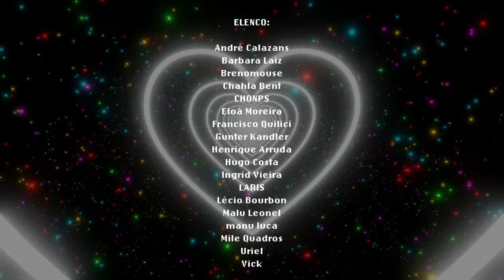Stefanie Riedel - OLÊ OLÁ (Official Music Video)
Meu primeiro clipeeeee UHUUU e também no dia do meu aniversárioooo UHUUUU!
Quem AMOU?
Bem sapatão adoroooo

LETRA:

Vish maria, perdi a hora, acabô
Vish queria, tá contigo agora, demorô

Quanto tempo vai faltar?
Pra te ver de novo, vem pra cá
Tipo, SEXTOU
SEXTOP

Você vai ter que me ajudar
Saber a hora de parar
Meu coração que faz TUM-TUM
OLÊ OLÁ
Não tem como superar
Aquele dia, aquele lá
OLÊ OLÁ

OLÊ OLÁ
Aquele dia, aquela lá
OLÊ OLÁ

Tipo, SEXTOU
SEXTOP

OLÊ OLÁ
OLÊ OLÁ

Confesso que eu queria tá agora com você
Já tô aqui contando os dias pra te ver

Mas vem cá e fala baixinho
Já é quase sexta
Tipo, SEXTOU
SEXTOP

OLÊ OLÁ
OLÊ OLÁ

OLÊ OLÁ
OLÊ OLÁ

OLÊ OLÁ
OLÊ OLÁ

CRÉDITOS:
Produtora: SLABEM
Direção: Thomas Henne e Pedro Burgerbrau
Direção de Arte: Gabriela Almeida e Stefanie Riedel
Assistente de Arte: Maysa Kataoka Guimarães
Edição e Finalização: Thomas Henne
Assistente de Câmera: Heitor Mendes
Styling Stefanie: Stefanie Riedel
Styling Elenco: Ingrid Vieira
Maquiadora Artística: Stefanie Riedel
Maquiadora Elenco: Camilla Granero
Elétrica: Balu
Making Of: Pedro Yuri
Foto Still e Capa: Matheus Lima @methrs

ELENCO:
André Calazans
Barbara Laiz
Brenomouse
Chahla Bent
CHONPS
Eloá Moreira
Francisco Quilici
Gunter Kandler
Henrique Arruda
Hugo Costa
Ingrid Vieira
LARIS
Lécio Bourbon
Malu Leonel
manu luca
Mile Quadros
Uriel
Vick

Composição: Stefanie Riedel
Produção Musical: Rique Azevedo
Arranjo: Lucas Medeiros
Mix e Maxter: João Milliet

AGRADECIMENTOS:
Alex Rezende, Cilene Brasil, Iago Brasil e Billy Riedel
Camilla Granero - maquiagem elenco
CHONPS e Raducão
Fernando Palazza
Giuliana Marinho
Ingrid Vieira - styling elenco
Rocket
Maísa Amarelo - Franchesca
Matheus Lima @methrs
Rique Azevedo
Stefani Germanotta